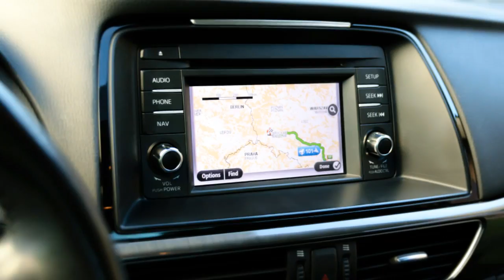Free!!! YouTube Channel Intro Templates ! Category ! Business & Finance 17